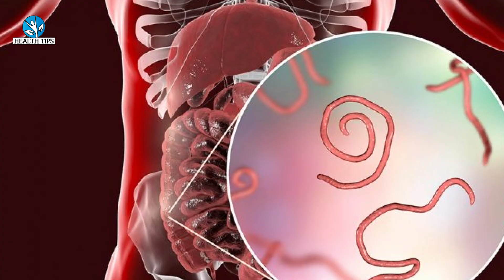रोजाना सुबह खाली पेट अजवाइन का पानी पीने से होते हैं ये बड़े फायदे